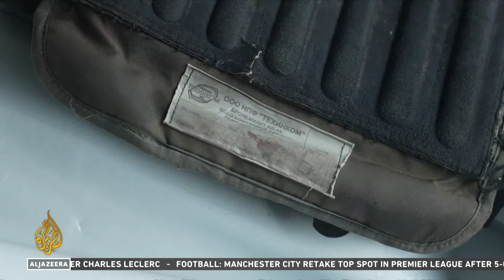Russian President Vladimir Putin spoke at Victory Day parade in Moscow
Russia-Ukraine live: West posed ‘unacceptable threat’, says Putin
Russian President Vladimir Putin likens military action in Ukraine to Soviet fighting in World War II against Adolf Hitler’s Germany.
Russian President Vladimir Putin giving a speech as servicemen line up on Red Square during the Victory Day military parade in central Moscow on Monday